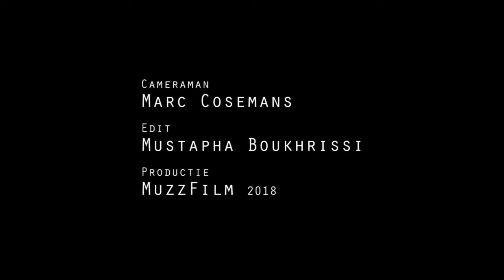Morose - Ickleberry Road - POPSPORT 2018